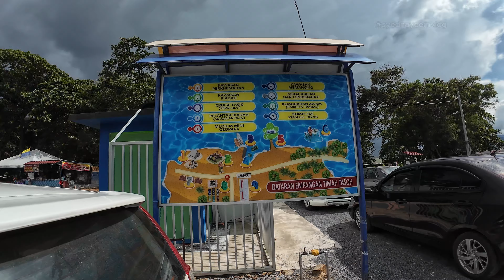Tasik Timah Tasoh நீங்கள் இதுவரை பார்த்திராதது Malaysia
Situated in the northernmost state of Perlis, Lake Timah Tasoh is a man-made reservoir. It gets its name from the two rivers of Sungai Timah and Sungai Tasoh (Sungai means river) which flow into the lake.

Lake Timah Tasoh is a picture of calm and serenity. Ideal for a peaceful holiday away from the hustle and bustle of city life, Lake Timah Tasoh beckons with beautiful views of the surrounding greenery and undulating hills that fringe the lake area.

The lake area is a haven for hundreds of migratory birds that flock here during the winter season in the northern hemisphere. Lake Timah Tasoh has been declared as an important area for birds and biological diversity by the International Bird Life, a global partnership of conservation organisations. The lake area has recorded about 135 to 145 species of birds. The best time to spot the migratory birds would be from the months of October to March.

Lake Timah Tasoh is located about 17 km from Kangar, the capital of Perlis.